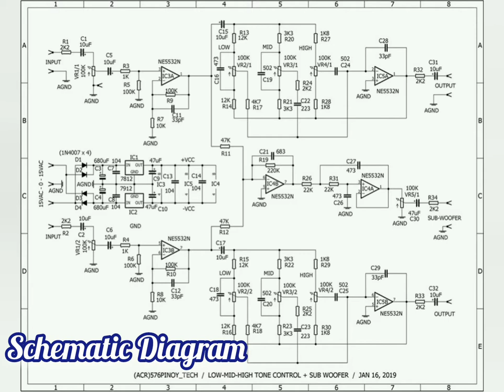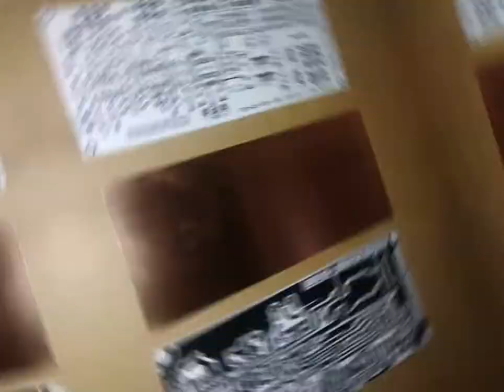DIY Tone Control + Sub woofer out.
Layout by sir Pinoy Tech
Skip to 02:37 for actual test.

"Sorry guys no longer included the actual video while I was assembling because my backup memory card is broken."